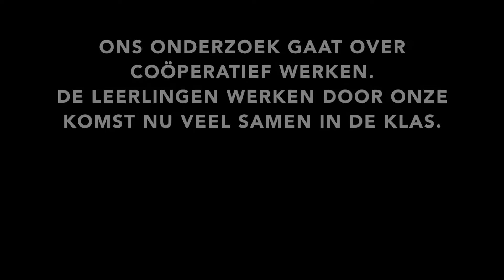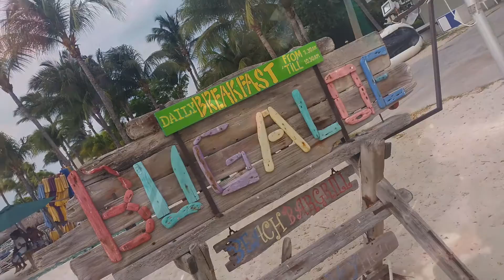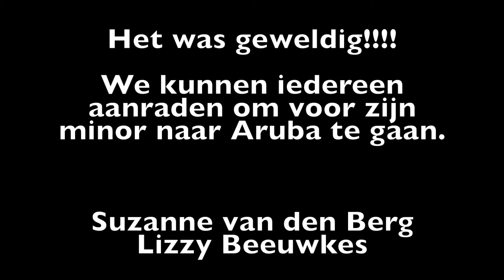Aruba 2016 - Suzanne & Lizzy